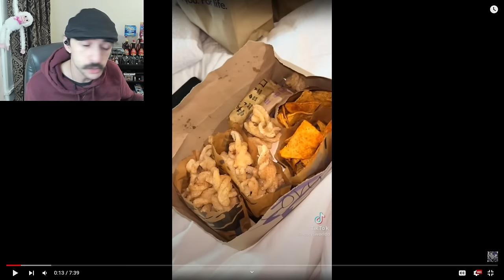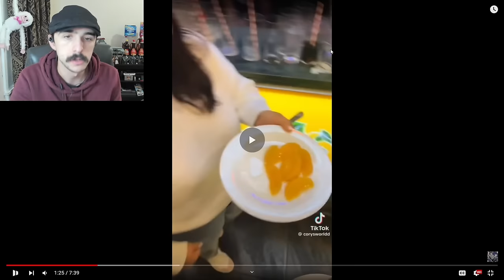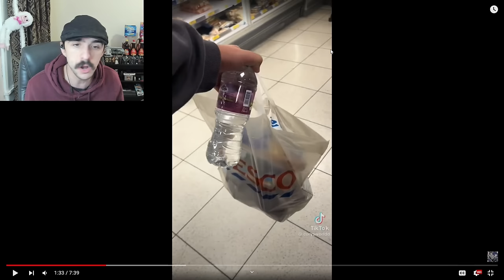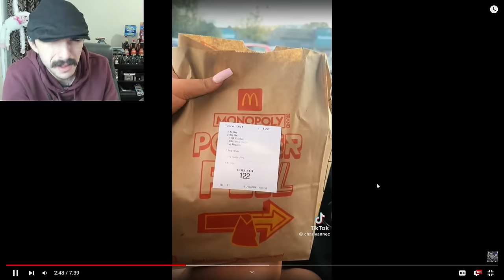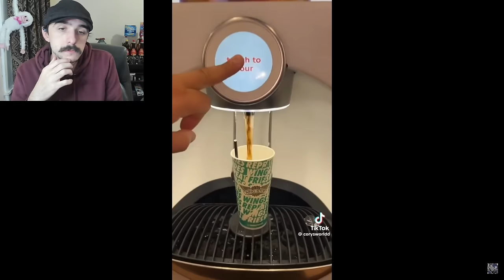Coreys World's Diet Has Gotten Worse! | What I Eat In A Day As A Fat Person Part 105